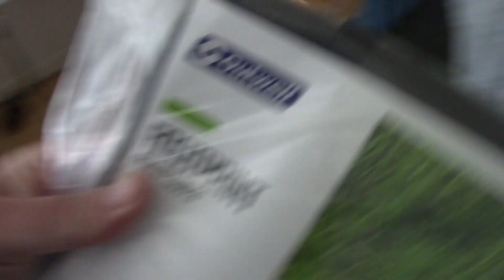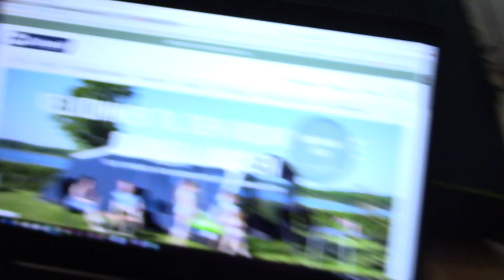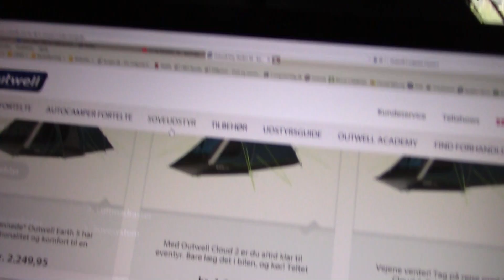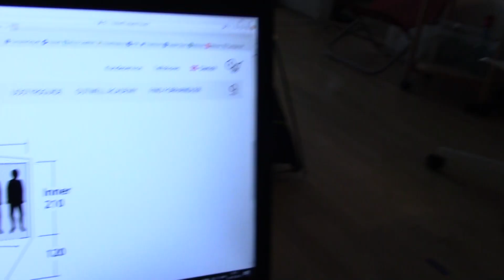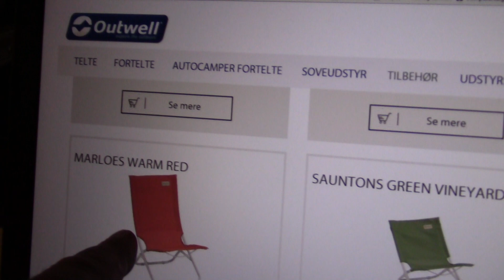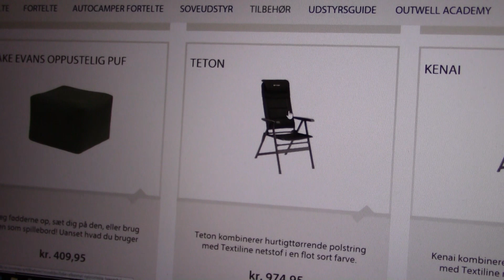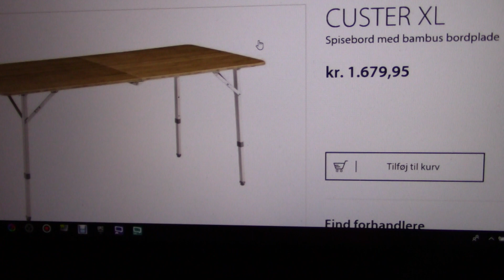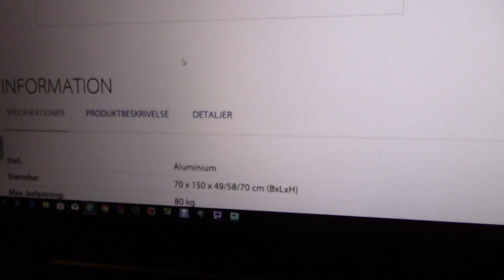MongoTV_2991 - KØBT OUTWELL CLOUD 4 TELT OG STORT OUTWELL CAMPINGBORD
God LØRDAG aften. Så har jeg shoppet lidt igen. Jeg har købt et nyt stort Outwell cloud 4 telt til 4 personer til ca. 1.100 kr. og et af største Outwell campingborde på 70x150 cm. der kan holde til en belastning på 80 kg. og vejer 10.8 kg. egenvægt, det var lige ca. 1.400 kroner også. Så har jeg et andet sted i England købt et originalt telt underlag "Footprint" til Outwell Cloud 4 telt, det er udsolgt i hele Danmark, jeg skal købt 1-2 mere af det engang, så jeg har ekstra på lager.